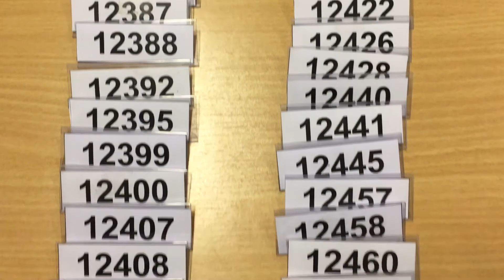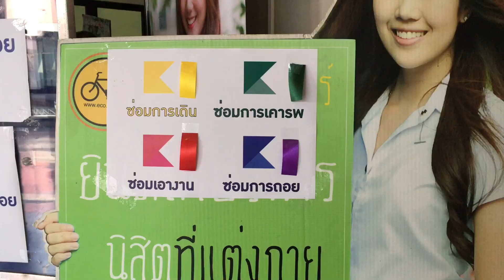ซ้อมย่อยรับปริญญา คณะเศรษฐศาสตร์ ม.เกษตรศาสตร์ ปี 2560 ครั้งที่ 1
😉 ประมวลภาพซ้อมย่อยรับปริญญา
คณะเศรษฐศาสตร์ ม.เกษตรศาสตร์
ครั้งที่ 1 ประจำปี 2560
29 ตุลาคม 2560
ณ อาคารปฏิบัติการ คณะเศรษฐศาสตร์

รวมผู้เข้ารับทั้งสิ้น 1053 คน
ปริญญาเอก 2 คน
ปริญญาโท 215 คน
ปริญญาตรี 836 คน